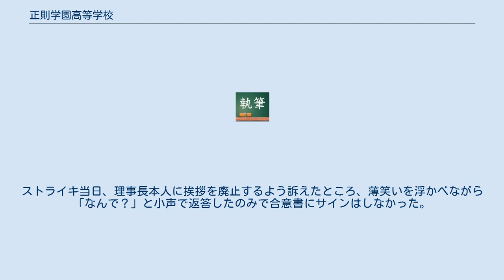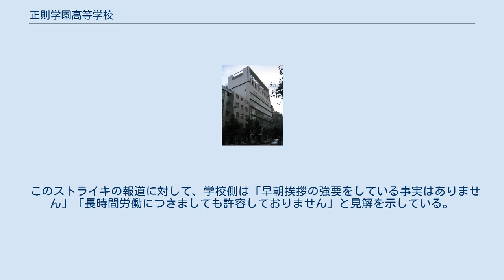正則学園高等学校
正則学園高等学校（せいそくがくえんこうとうがっこう）は、東京都千代田区神田錦町三丁目にある私立男子高等学校。
 東京都港区芝公園にある正則高等学校とは名称が似ているが、無関係である。
 校名は、明治時代の英語教育が旧制高等学校入学を目的とした詰め込み式の変則であったことに対して、正則な英語教育を行うという意味から由来する。
モットーは創立以来「正義人道」「質実剛健」である。
 以下のようなコース別授業を実施している。
 姉妹校として、台湾の高等学校3校及びニュージーランドのカレッジ2校と日本国内の1校と提携し、諸外国と交流に努めている。
2005年、地上7階・地下2階建てビル型新校舎を設置した。
 2007年度入学生から“特待生・奨学金制度”を設置している。
 2019年1月、始業前にほぼ毎日行われている午前7時前の理事長への早朝儀礼挨拶を拒否し、同行為や長時間労働の是正などを求め、教員約20人が早朝儀礼挨拶のみのストライキを実施した。
教員が加入する「私学教員ユニオン」によると、同校教員の始業は午前8時だが、実際は7時前に出勤する理事長への挨拶が35年の慣例で6時半ごろには出勤。
理事長室に1人ずつ入り挨拶するという。
挨拶をしない場合は、注意や叱責を受けるという。
ストライキ当日、理事長本人に挨拶を廃止するよう訴えたところ、薄笑いを浮かべながら「なんで？」と小声で返答したのみで合意書にサインはしなかった。
 このストライキの報道に対して、学校側は「早朝挨拶の強要をしている事実はありません」「長時間労働につきましても許容しておりません」と見解を示している。
 東京の中心地・千代田区にある学校なので、地下鉄を含め鉄道の駅が近くに多くある。